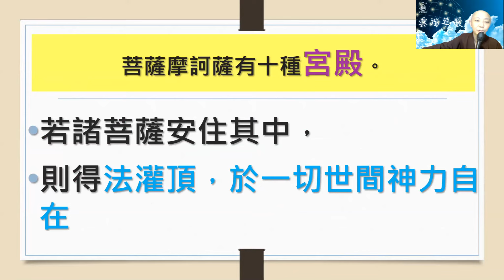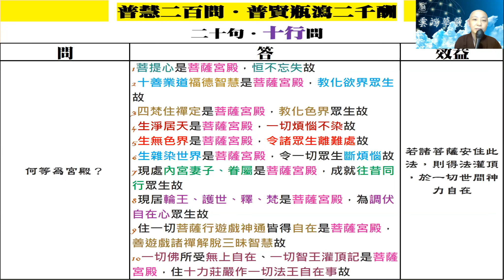【華嚴200問】057 園林 宮殿 見輝法師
57問 何等為宮殿？
1菩提心是菩薩宮殿，恆不忘失故；
2十善業道福德智慧是菩薩宮殿，教化欲界眾生故；
3四梵住禪定是菩薩宮殿，教化色界眾生故；
4生淨居天是菩薩宮殿，一切煩惱不染故
5生無色界是菩薩宮殿，令諸眾生離難處故；
6生雜染世界是菩薩宮殿，令一切眾生斷煩惱故；
7現處內宮妻子、眷屬是菩薩宮殿，成就往昔同行眾生故；
8現居輪王、護世、釋、梵是菩薩宮殿，為調伏自在心眾生故；
9住一切菩薩行，遊戲神通皆得自在是菩薩宮殿，善遊戲諸禪、解脫三昧智慧故；
10一切佛所，受無上自在一切智王灌頂記是菩薩宮殿，住十力莊嚴作一切法王自在事故。
若諸菩薩安住其中，則得法灌頂，於一切世間神力自在。